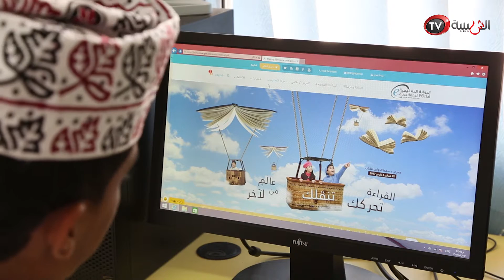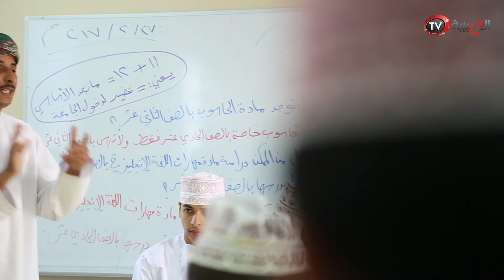علوم الشبيبة - اختيار طلبة الصف العاشر لموادهم الدراسية‎ هو الخطوة الأولى لمستقبل مشرق